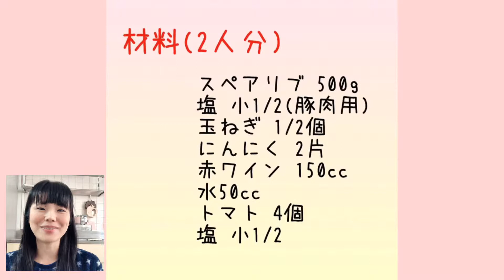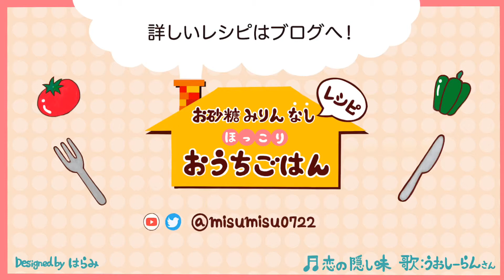スペアリブの赤ワイントマト煮込み(声で説明付き)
＊BGMを差し替えたため動画の元の音声は消えています。

今日はスペアリブで作る簡煮込み料理です
トマトと赤ワインを加えたらほったらかし。
やわやわに煮込んだおいしいトマトソースとともにいただきましょう!

☆圧力鍋での作り方はこちら(ブログ記事です)

【SNS】